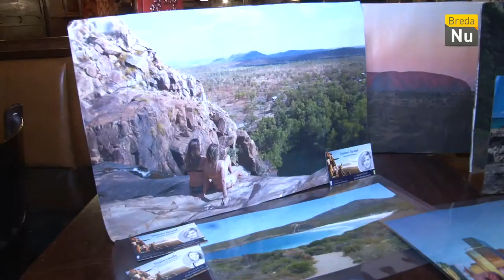Op reis naar Australië | Breda in Beeld